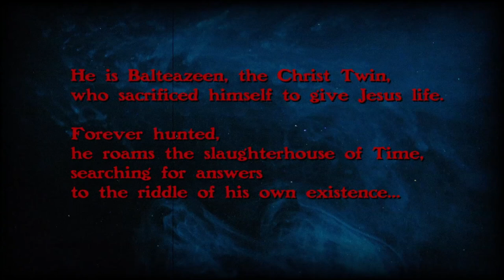HIGH ON FIRE - Fertile Green (OFFICIAL VIDEO)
HIGH ON FIRE - Fertile Green (OFFICIAL VIDEO). Taken from the album "De Vermis Mysteriis". Century Media 2013.

HIGH ON FIRE on tour:
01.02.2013 Birmingham / O2 Academy 2 (UK)
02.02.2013 Stoke On Tent / The Sugarmill (UK)
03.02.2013 Manchester / NQ Live (UK)
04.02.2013 Glasgow / King Tuts (UK)
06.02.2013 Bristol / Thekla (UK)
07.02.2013 Portsmouth / Wedgewood Rooms (UK)
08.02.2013 London / O2 Academy Islington (UK)
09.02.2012 Nottingham / Rescue Rooms (UK)
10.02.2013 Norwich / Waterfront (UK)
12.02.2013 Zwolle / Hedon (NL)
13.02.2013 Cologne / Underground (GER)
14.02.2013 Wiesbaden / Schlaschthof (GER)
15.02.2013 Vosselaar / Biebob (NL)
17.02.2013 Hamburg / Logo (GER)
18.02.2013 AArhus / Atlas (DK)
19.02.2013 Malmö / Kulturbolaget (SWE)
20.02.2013 Göteborg / Sticky Fingers (SWE)
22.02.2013 Stavanger / Folken Storsalen (NOR)
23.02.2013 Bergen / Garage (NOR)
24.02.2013 Oslo / John Dee (NOR)
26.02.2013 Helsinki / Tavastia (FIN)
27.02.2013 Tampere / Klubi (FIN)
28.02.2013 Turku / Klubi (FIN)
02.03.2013 Stockholm / Debaser Slussen (SWE)
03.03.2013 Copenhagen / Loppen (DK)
18./20.04. Tilburg / Roadburn Festival (NL)